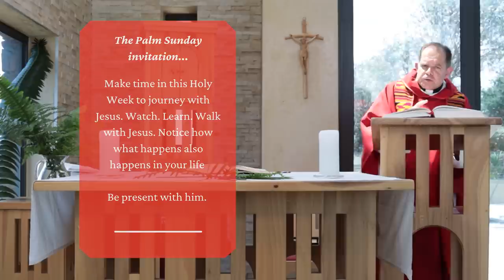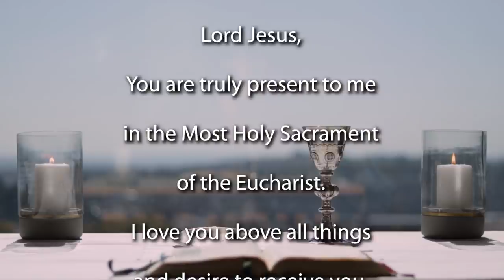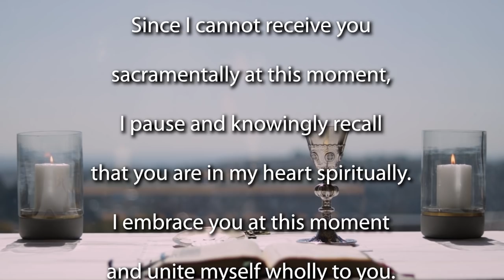Palm Sunday 2022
Join the Jesuit Institute South Africa and Fr Russell Pollitt SJ to celebrate Mass for Palm Sunday 2022.

• Procession Gospel Luke 19:28-40
• First Reading Isaiah 50:4-7
• Psalm 22:8-9, 17-20, 23-24
• Second Reading Philippians 2:6-11
• Acclamation Philippians 2:8-9
• Gospel Luke 22:14 - 23:56